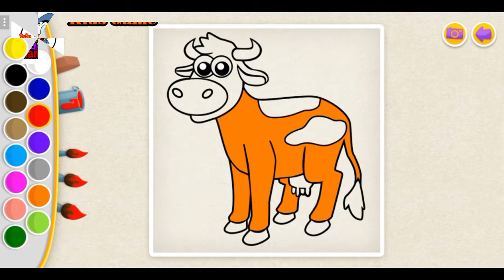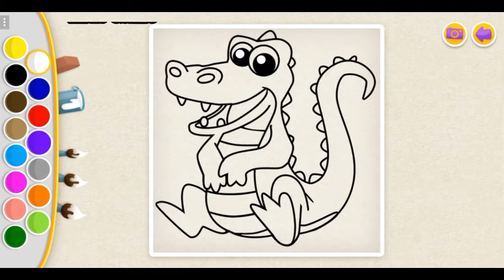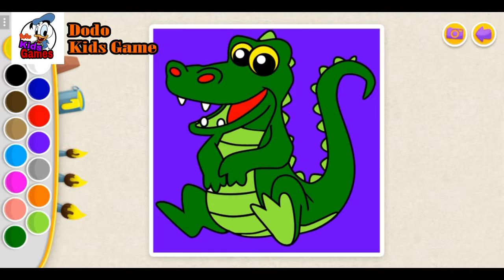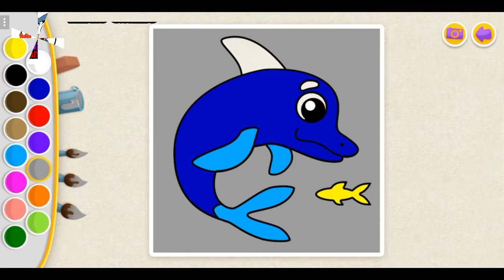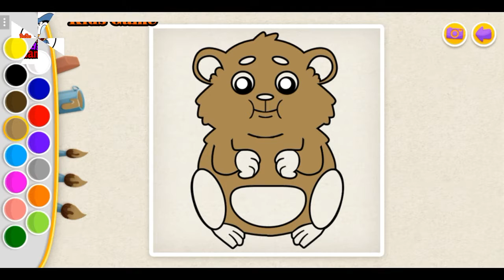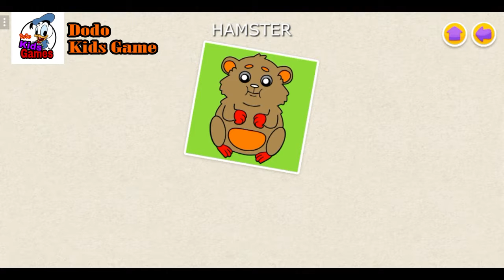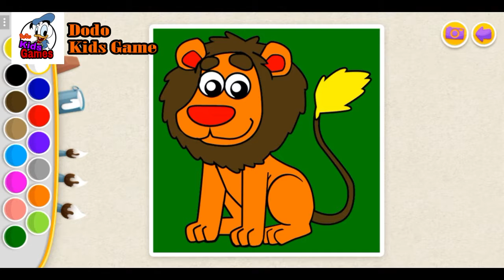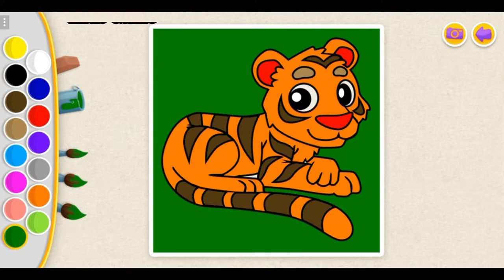Kids Color Book 2 | Let's Coloring!!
Kids Color Book 2 | Let's Coloring!!Color your favorite animals! This fun educational game aids children train their coordination skills and helps recognize color, lines and shapes. Select one of the beautiful hand-drawn images and let your creativity fly! The brushes can be used to color free-hand and train motoric abilities, whereas by using the bucket, bigger areas or details can be filled out quickly.

Barbie Fashion coloring page colorazione learning funny colors learn colors colours coloring pages colors for children color coloring belle puy puy coloring book for kids coloring colour puy puy colouring pages Coloring Markers dodo kids gamesdkggame play